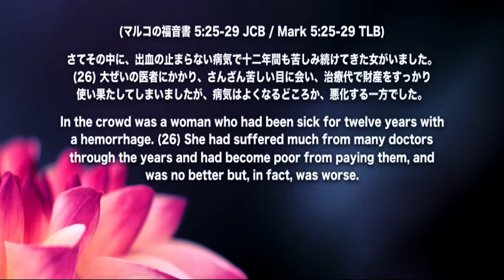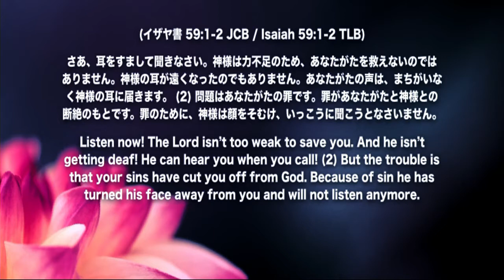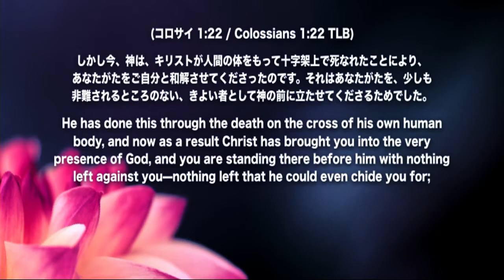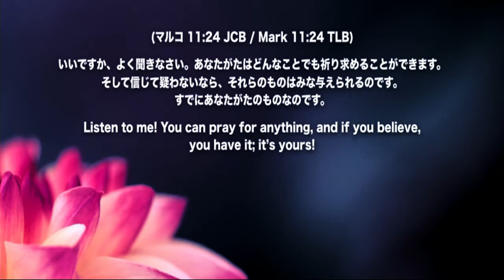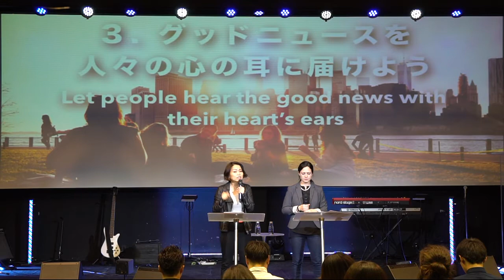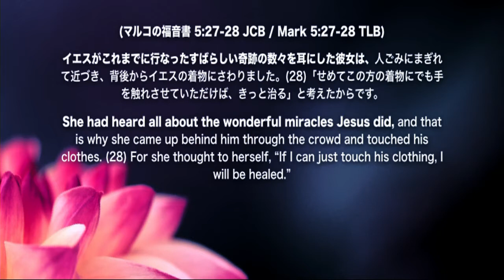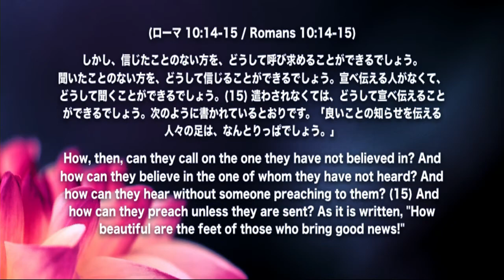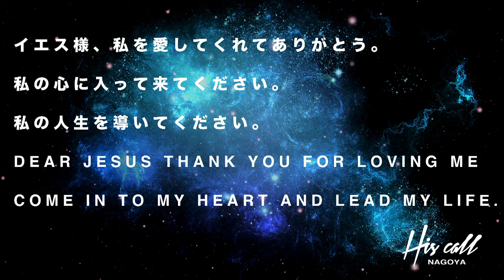耳は奇跡を聞くために Our ears are to hear miracles